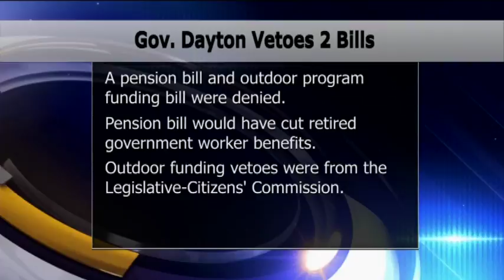Gov. Dayton Issues 2 Vetoes, Signs 19 Other Bills